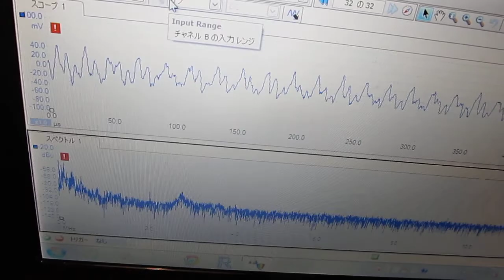超音波計測装置 Ultrasonic measurement